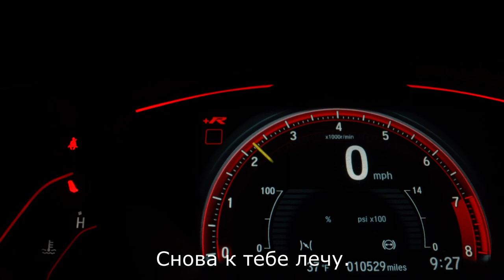D.White & DimaD. - You are my love (русский перевод)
Vocals, back vocals: D.White, DimaD.
Music, lyrics: Roman Petukhov (Michael Nolen)

Wheels are turning tonight
Turning to you again
Stars are shining so bright
Why do you play this game?
Do you make me a fool
Or only laugh at me?
Realize it’s so cruel
Play with my heart for free
I need you girl
You turned my world around
But in this world no chance to be with those whom I found

You are my love but I am your friend
And to your heart I cannot pretend
When you are lonely come to my life
This is the only way to survive
Heart is crying when love has gone
I am trying to break friendzone
I can make you fly so high
Be my lover, let we try

Just believe for a while
Time is for you and me
Think of you in my mind
I cannot set you free
I need you girl my life won’t be the same
But in this world I have to go ahead by own way